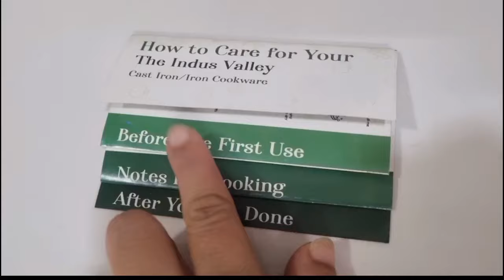Morning Cleaning Routine | Home & Kitchen Organization | Indus Valley Cast Iron Cookware ReviewDemo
Hello Friends🙏🏻
Here I am sharing with you all unboxing , detailed honest review and cooking Demonstration on this cast iron Cookware set from Indus Valley.

(EXTRA12% discount, use code "REENA12")

➡️ CAST IRON COOKWARE SET discount, use code "REENA12")

SMART HABITS for PERFECT HOMEMAKERS|घर के सारे काम कम समय में कैसे करें |Morning Routine from 5:30AM.
Brilliant Homemaking Tips For Summer | Home Organization Ideas | Home Decor, Clean & Organized | HOW TO KEEP A HOUSE CLEAN | इस Trick को अपनाओ और अपने घर को बनाओ हमेशा NEAT & CLEAN WELL ORGANIZED.